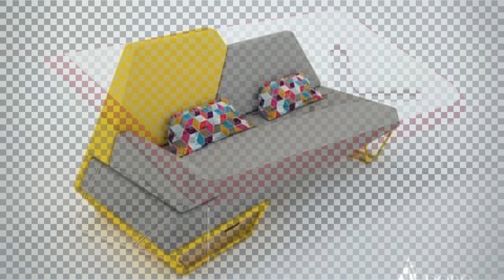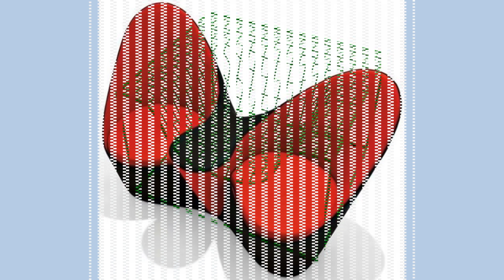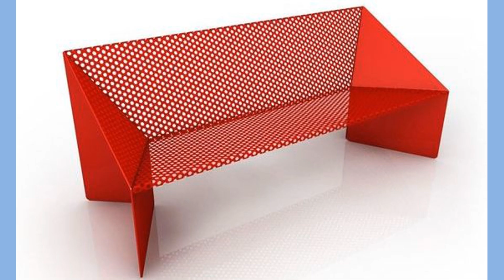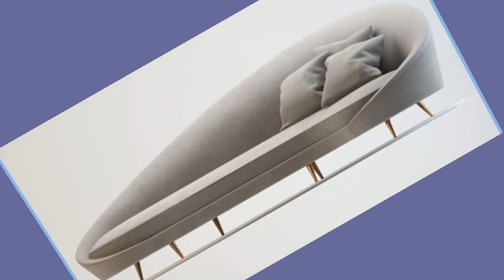Latest trends in sofa design / futuristic sofa design ideas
Today we have brought to you latest trends in sofa design ideas. This video contains a collection of futuristic sofa designs. So we advise you to watch the video until the end and choose an inspiring design.
Thus, if you are new to the channel and if you like what you see, please, please consider subscribing to the channel and smash the notification bell so that you will be the first one to be notified when we upload new videos. Your subscription means a lot to us and inspires us to make more content.

Design in general and sofa design or sofa set design is one of the areas in which tremendous changes have been observed in the recent years. Sofa set design and sofa selection is a part of interior design. Modern sofa set design trends include wooden sofa set designs and other advanced furniture design ideas. The latest trends include sofa cum bed design and latest wooden sofa set designs withe several features to keep you comfortable and at ease.

Modern sofa set interior design ideas include differently shaped and sized design ideas including the modern u shaped sofa design and small curved sofa sets which are getting popularity as the latest sofa design trend.

If you would like to purchase modern sofas similar to the ones featured in this video, you can follow the following links:

We spend several hours per video editing to transform this content into something that has never been seen before! There is also added commentary that is included within the video for either added entertainment or to highlight something the audience may have missed out on without said commentary. Edits include creative contents, effects, subtitles, sound effects, etc. are added to most of the clips to make the video even more entertaining with background music. Although we collect our content from different sources, we arrange them through our edits to give viewers the best experience. We are grateful to the general public on the internet who make these materials available for us to use. We are glad to inform you that these transformed videos have never been shown on other social media sites and are our own creations.